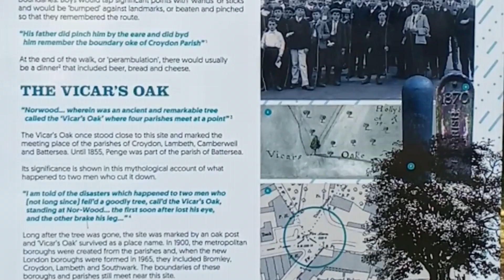Lockdown Walks 31-05-20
Change of venue to Crystal Palace Park where the graffiti is rubbish.